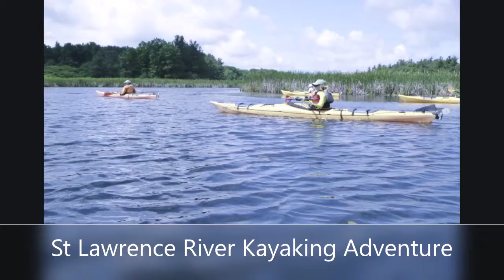St Lawrence Kayaking Adventure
Kayaking adventure in the 1000 Islands, NY.